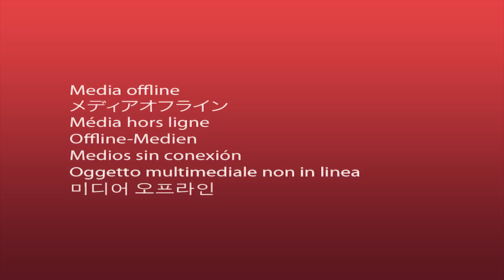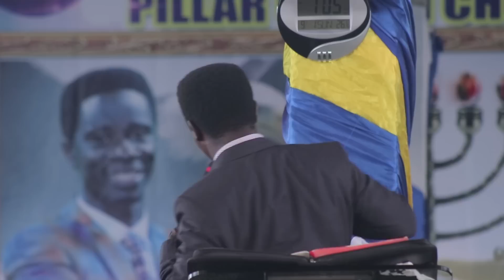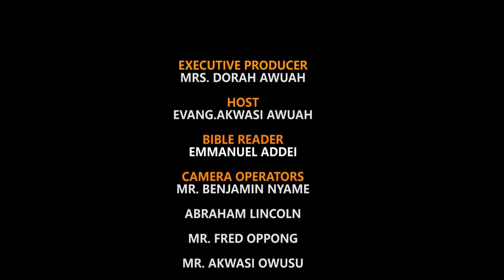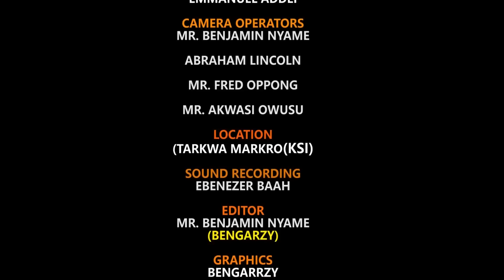ONLY RIGHTEOUS PEOPLE WILL ENTER NEW JERUSALEM BY EVG AKWASI AWUAH (2019 OFFICIAL VIDEO)